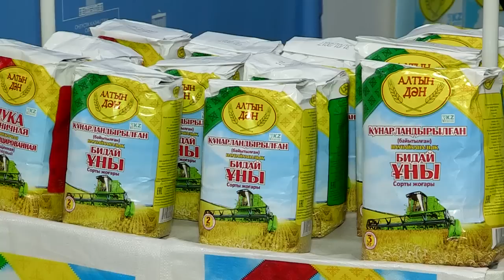Выставкой казахстанских товаров продолжился международный форум в Шымкенте